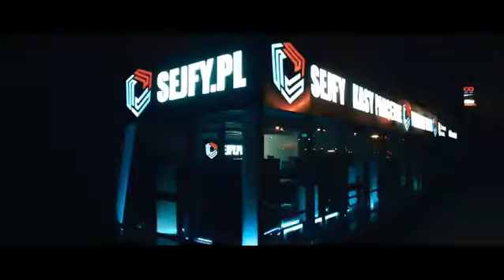Sejfy Premium Safes Warszawa Prezentacja Sklepów Stacjonarnych